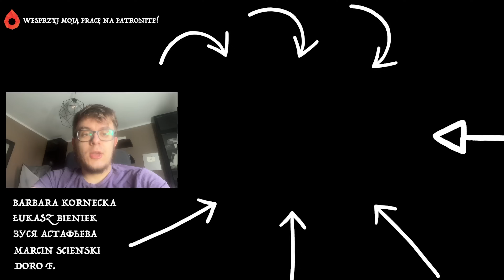10 Obrzydliwych Zdań TOKSYKÓW, Których Używają Przeciwko Tobie! (Ogromne Czerwone Flagi)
Biblia Manipulacji: jak żyć w świecie toksycznych ludzi?

☞ Tych 10 zdań używa każdy toksyk! Bądź na to szczególnie uważny!

Rozdziały
00:00 - Toksycznych ludzi jest coraz więcej
1:38 - Pierwszy Tekst
3:32 - Drugi Tekst
5:48 - Trzeci Tekst
6:45 - Czwarty Tekst
8:50 - Piąty Tekst
10:17 - Szósty Tekst
11:10 - Siódmy Tekst
12:18 - Ósmy Tekst
14:13 - Dziewiąty Tekst
15:32 - Dziesiąty Tekst

Kuba Łyko :)